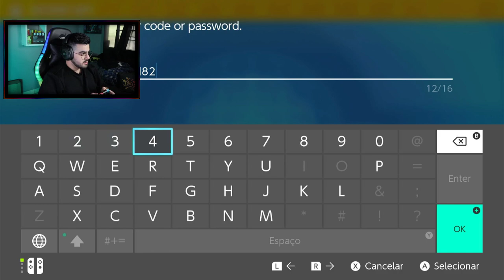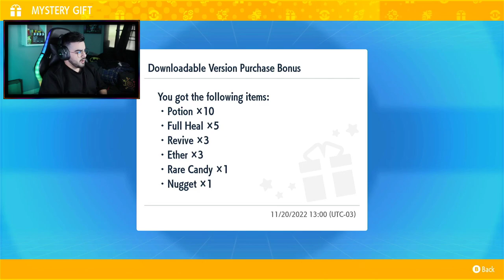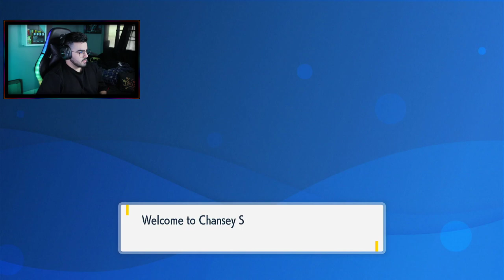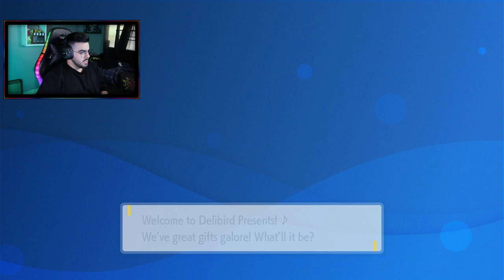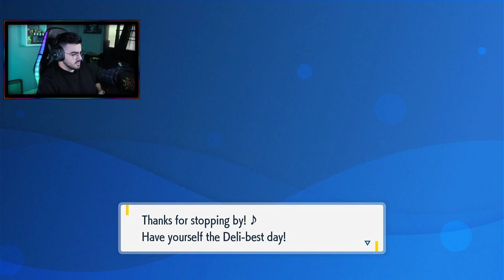EXPLORAMOS A CIDADE DE MESAGOZA | POKÉMON VIOLET - GAMEPLAY PT-BR #03 | ‹ Rafa Nunes ›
SanDisk Cartão de memória Ultra microSDXC UHS-I de 256 GB

⚡RAFA NUNES CANAL 2 (RESERVA)⚡